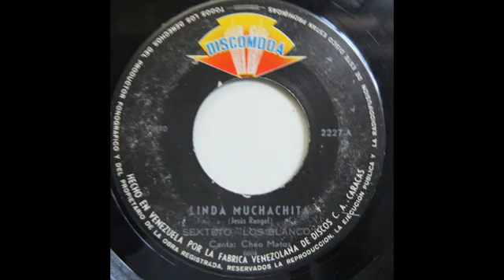Los Blanco - Linda Muchachita..........El Papi de La Guaracha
El Papi les Trae Ahora a Los Blanco de Venezuela
Canta : Cheo Matos
Autor : Jesus Rangel
Año : 1971
Version Original